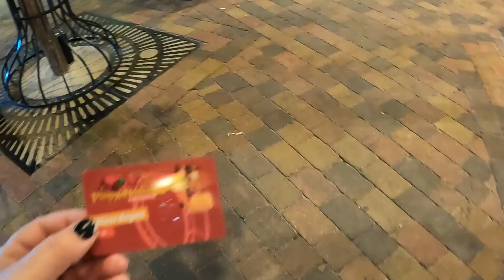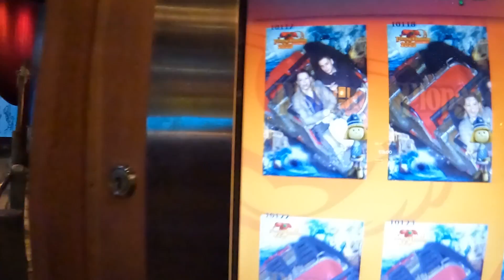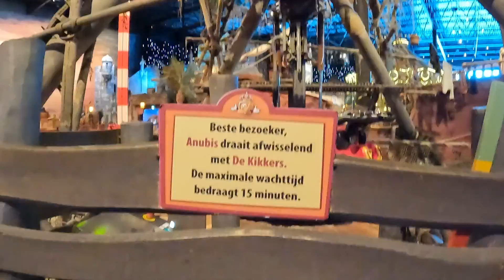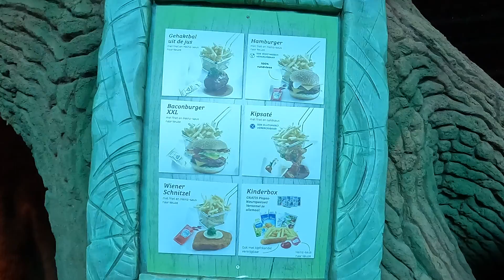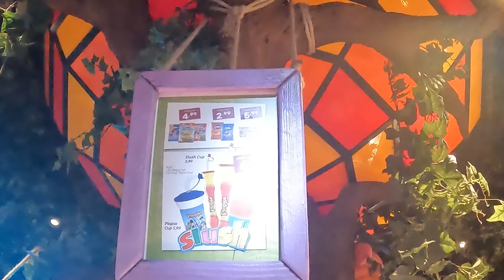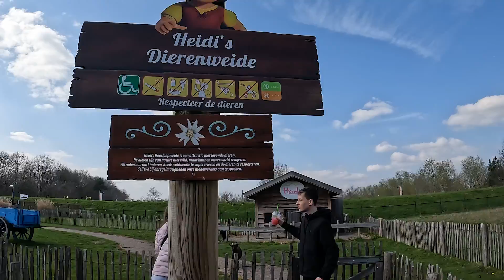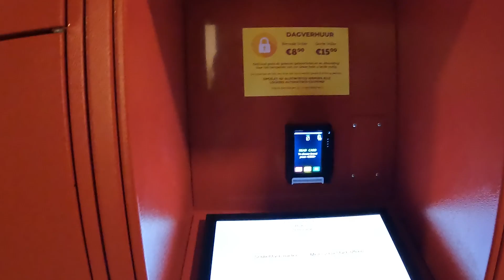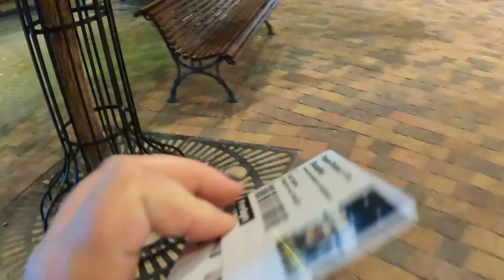Plopsa Indoor Coevorden, der kleinste Plopsapark im Vlog 2023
► Info:
Osterferien 2023 und wir sind in den Niederlanden im Urlaub.
Direkt an unserem Center Park ist der kleine Plopsapark ansässig.
Ob man hier überhaupt was erleben kann, seht ihr im Video :)

► Kapitel:
00:00 Start
01:52 Eingangsbereich
02:10 Karussell
02:52 K3 Disco
03:44 Wikingerachterbahn
05:31 Anubis
07:49 das Floss
08:55 die Rutschbahn
09:59 Plopsa
10:17 Maja und Kabaouter
10:41 der Kletterberg
11:07 K3 - Feuerwehr
11:14 der Kletterberg
11:27 Biene Maja Spielplatz
11:42 zweiter Tag
11:56 Ostereiersuche
13:10 die stürmische See
13:23 der Leuchtturm
13:52 Bühnenprogramm Bumba
14:27 Anubis
15:53 Plop Restaurant
18:31 die tanzenden Fontänen
19:15 Heidis Tierweide
19:36 Plopsa
19:44 Karussell
20:17 die fliegenden Fahrräder
20:42 der Kletterbaum
21:30 Toiletten und Schließfächer
22:12 dritter Tag
22:35 Karussell
24:00 Wikingerachterbahn
24:57 der Leuchtturm
25:14 die stürmische See
25:33 Plopsa
26:05 Rutschbahn
26:28 das Bumba-Karussell
27:00 Plopsa
27:15 K3 Verkehrsschule
28:18 Maja und Willi
28:24 ENDE